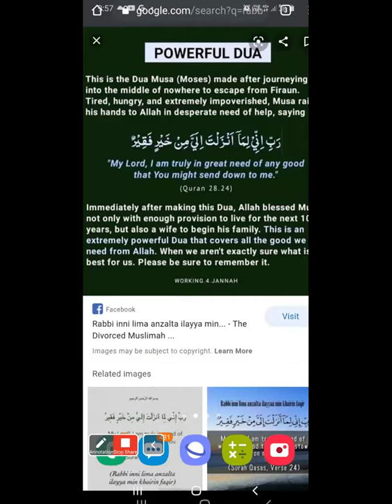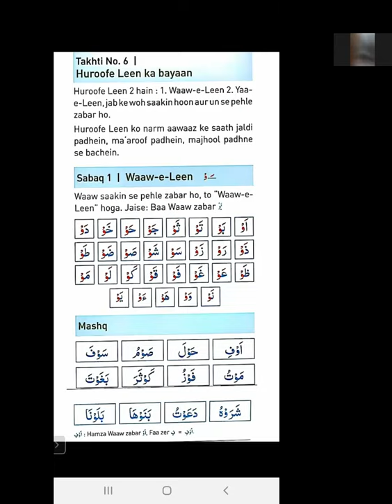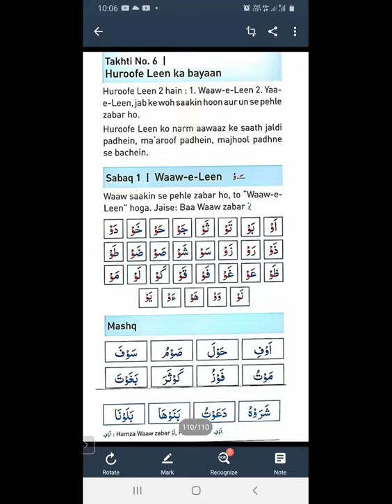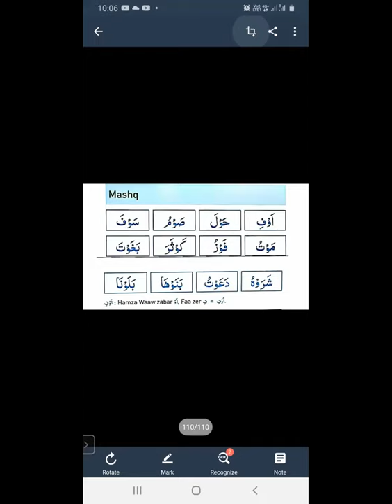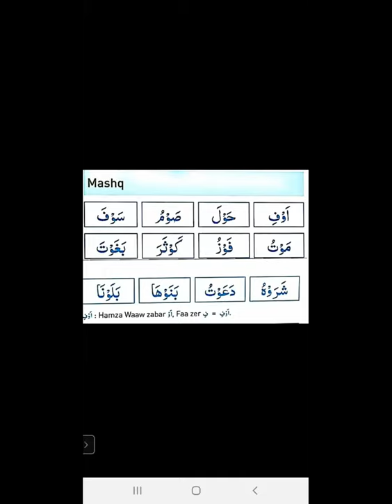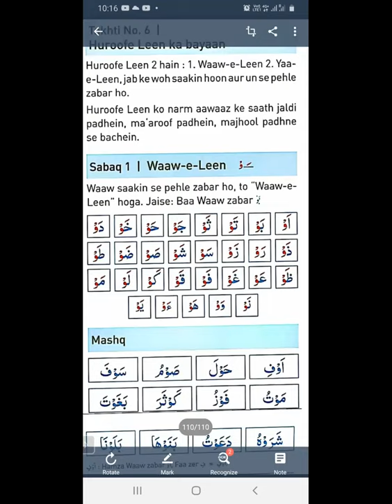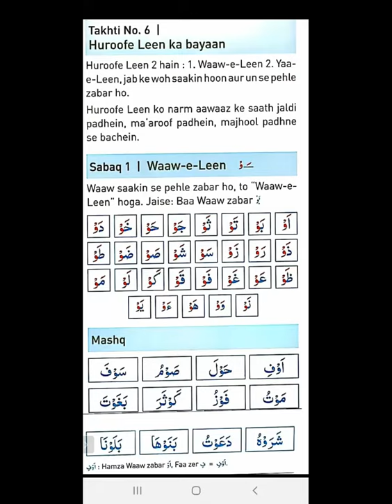QURAN TAJWEED CLASSDAY#️⃣2️⃣🅾️ LESSON👉13A HUROOF E LEEN 2 HAI 1. WAAW - E - LEEN KA BAYAAN👆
HUROOFE LEEN 2 HAI :1. WAAW - E - LEEN / 2. YAAA- E - LEEN , YEH DONO SAAKIN HOO AUR UN SE PEHLE ZABAR HO. HURROFE LEEN KO NARM AAWAAZ KE SAATH JALDI PADHEIN ,MA ROOF PADHEIN ; MAJHOOL PADHNE SE BACHEIN.
Dear sisters
Class Timing 9⃣:4⃣🅾️🅿️Ⓜ️
MON-THURS